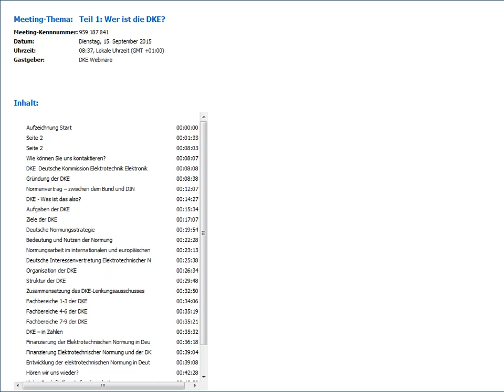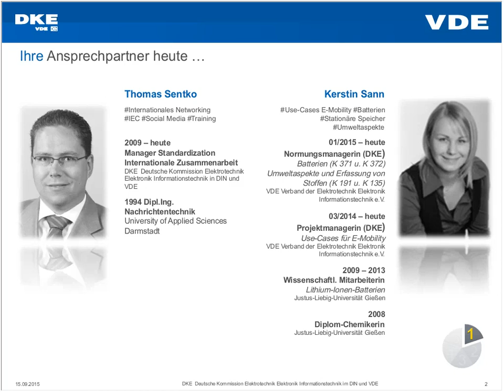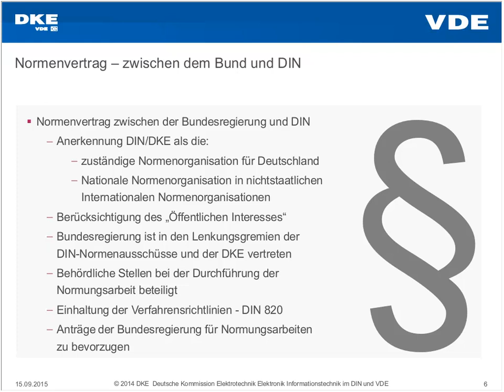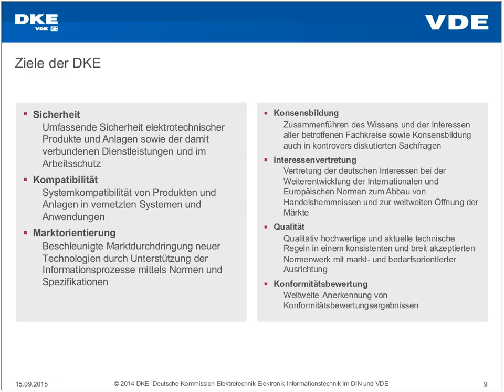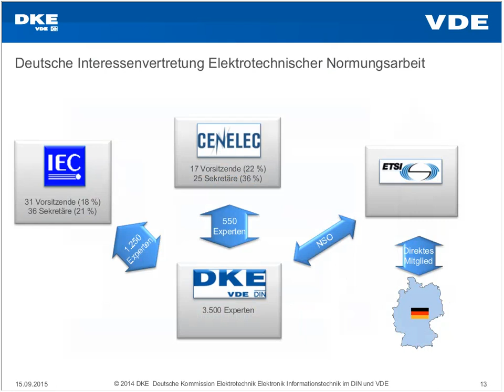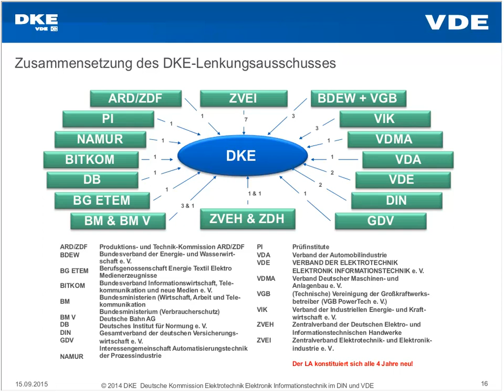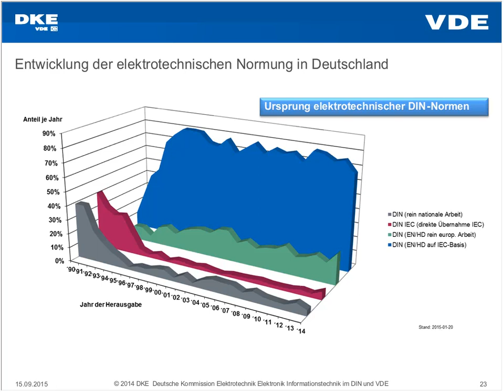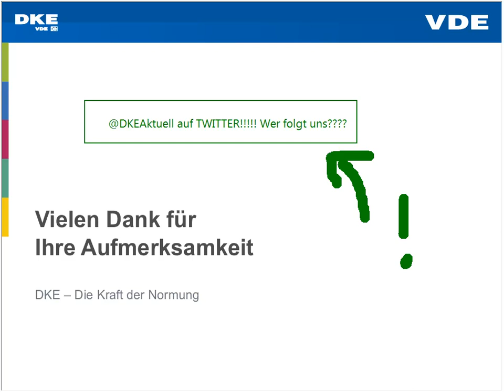Einsteigerseminar für Experten in der Normung - Teil 1: Wer ist die DKE?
Von der Gründung über die Ziele zu den Arbeitsergebnissen der DKE und weiter über die Finanzierung und Beteiligung in der elektrotechnischen Normung.